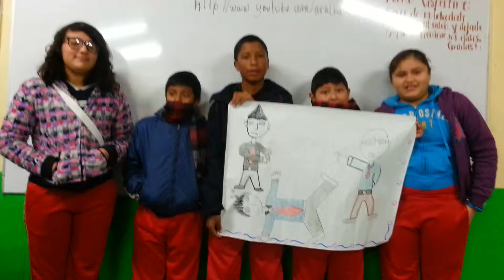14 DERECHOS HUMANOS TEC 84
Trabajo elaborado por grupo de primer grado de secundaria relativo a los derechos humanos